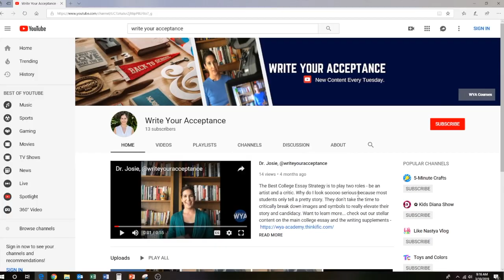Coalition App Essay (WHAT TO STAY AWAY FROM!!!)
Coalition App Essay (WHAT TO STAY AWAY FROM!!) // The Coalition essay prompts are out which means students, it’s time to get to writing. Remember, college essay prompts are a guide but you dictate your college essay format, what you say and how you say it will determine how memorable you are. So, it’s not just about answering the question; a successful college narrative essay requires strategy and planning. Effective college essay brainstorming will help you avoid any cliches. This video will show you what to avoid so you don’t fall prey to the pesky college essay cliches that can take you out of the running altogether. My videos show you how to write your college essay examples of a personal statement with wit and depth, markers that make you stand out.

With over 10 years of experience, this college essay tutor knows how to get the admission officer to remember you and help you write your acceptance. The place to do this is mic in hand with your coalition application essay.

Remember, your personal statement for college is your direct line of communication to the admissions office. I share personal statement samples to inspire you to write your best college essay common app or coalition application essay.

For personal statement samples and expert tips on college essay editing